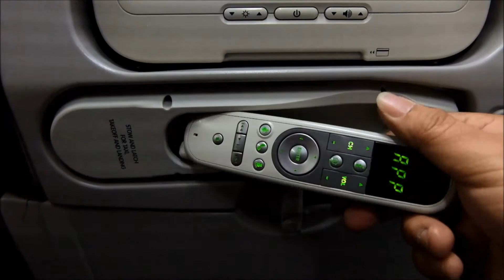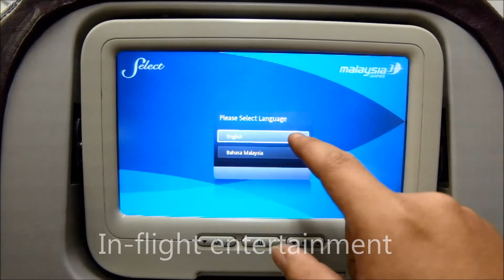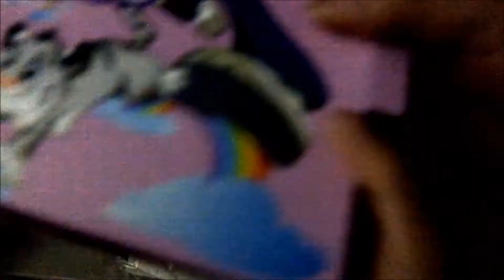Flight Experience : Malaysia Airlines B737-800 from Jakarta (CGK) - Kuala Lumpur (KUL) MH 727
Hello guys...
In this video i am going to Singapore using Malaysia Airlines.
If using Malaysia airlines, we must transit at Kuala Lumpur for transit.
My experience using Malaysia airline a little bit of worries, but after this flight my worries gone, because the stewardess is very friendly, comfortable seat, and the most important thing is food. The food quite tasty.